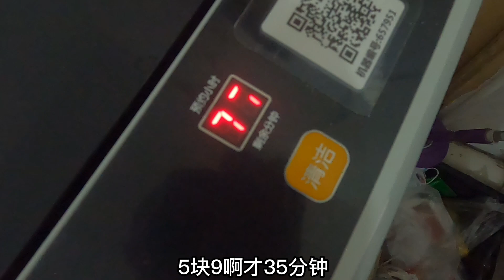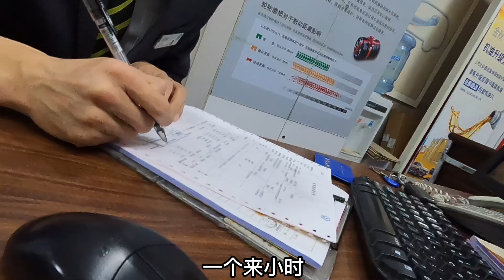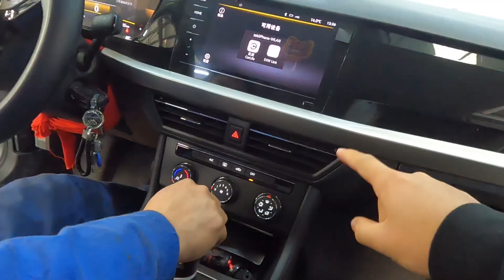买的新车6个月就出问题，小伙休假去4S店，售后直接解决！【塔吊于野】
小伙买的新车，才跑了一万公里就出问题了，今天开去4S店，售后轻松解决~
哈喽，大家好！